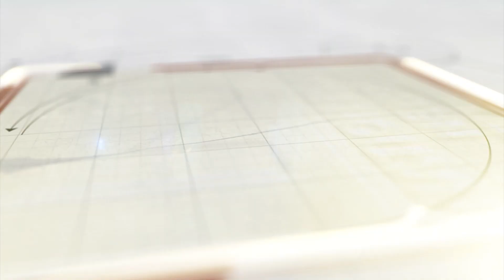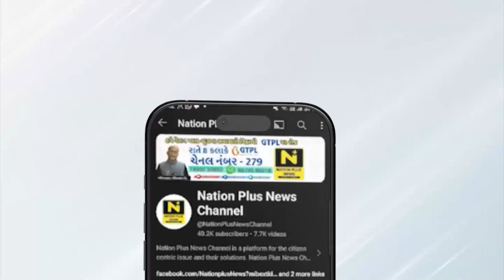પાલિકાની કામગીરી પર ઉઠ્યા સવાલો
વડોદરા પાલિકા તંત્રની કામગીરી પર સવાલો ઉઠ્યા છે. વડોદરા વોર્ડ ચારમાં 10થી વધુ ખાડા ખોદવામાં આવ્યા છતાં દૂષિત પાણીની લાઈનનો ફોલ્ટ મળ્યો નથી.